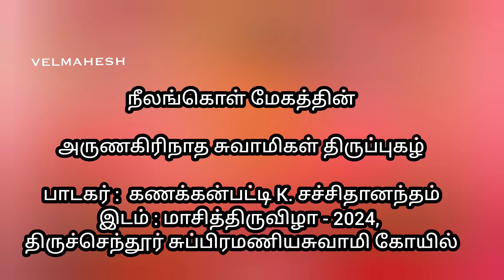நீலங்கொள் மேகத்தின் மயில்மீதே | அருணகிரிநாத சுவாமிகள் அருளிய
அருணகிரிநாத சுவாமிகள் அருளிய

நீலங்கொள் மேகத்தின் மயில்மீதே
நீவந்த வாழ்வைக்கண் டதனாலே

மால்கொண்ட பேதைக்குன் மணநாறும்
மார்தங்கு தாரைத்தந் தருள்வாயே

வேல்கொண்டு வேலைப்பண் ... டெறிவோனே
வீரங்கொள் சூரர்க்குங் குலகாலா

நாலந்த வேதத்தின் பொருளோனே
நானென்று மார்தட்டும் பெருமாளே
            திருப்புகழ் 1296

நீல நிறத்தைக் கொண்ட மேகத்தைப் போன்ற மயில் மேலே நீ எழுந்தருளிவந்த தரிசனத்தைக் கண்ட காரணத்தால் உன்மீது ஆசை கொண்ட இந்தப் பெண்ணுக்கு, உனது நறுமணம் மிக்க மார்பில் தங்கி விளங்கும் மாலையைத் தந்து அருள்புரிவாயாக. உன் வேலாயுதத்தைக் கொண்டு கடலினை முன்பு வற்றும்படி செலுத்தியவனே, வீரம் மிக்க சூரர்களின் குலத்துக்கே யமனாக விளங்கியவனே, நான்கு அழகிய வேதங்களின் பொருளாக விளங்கியவனே,  எல்லா உயிர்களுக்கு உள்ளும் இருப்பவன் நான்தான் என்று பெருமை பாராட்டி மார்பினைத் தட்டிக் கொள்ளும் பெருமாளே.